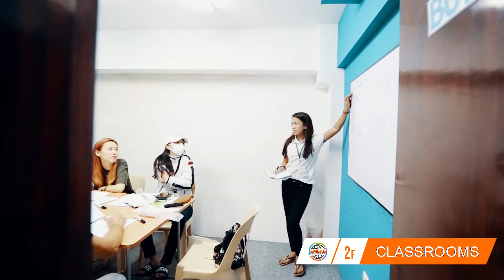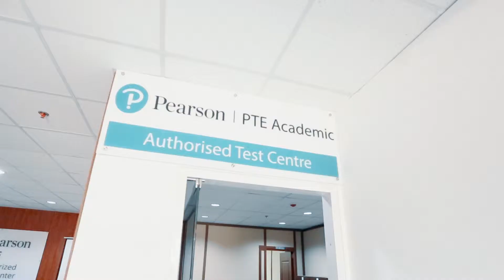[Учить английский на филиппинах] IELTS школа английского на филиппинах: Sparta Tour 2019 (Short)